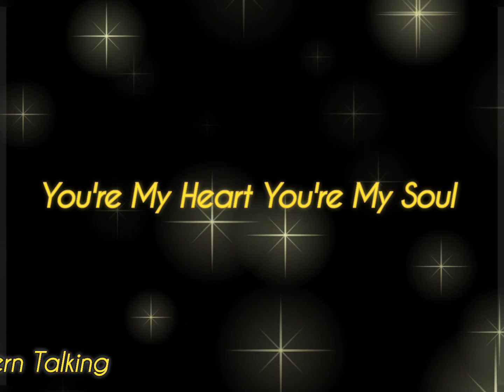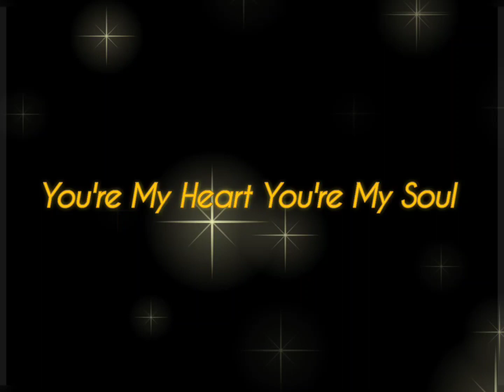You're My Heart You're My Soul - Modern Talking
[Lyrics]

Deep in my heart there's a fire
For a burning heart
Deep in my heart there's
desire for a start
I'm dying in the emotions
Is my world a fantasy
I'm living in my
living in my dreams
You're my heart
you're my soul
I keep it shining everywhere I go
You're my heart
you're my soul
I'll be holding you forever
Stay with you together
You're my heart
you're my soul
Yeah I'm feeling that our
love will grow
You're my heart
you're my soul
That's the only thing
I really know

Let's close the door
And believe my burning heart
Feeling alright
come on open up your heart
keep the candles burning
Let your body melt in mine
You're my heart
you're my soul
You're my heart
you're my soul
You're my heart
you're my soul
love will grow
You're my heart
you're my soul
I really know

You're my heart
you're my soul
You're my heart
you're my soul
You're my heart
you're my soul
love will grow
You're my heart
you're my soul
I really know
You're my heart
you're my soul
love will grow
You're my heart
you're my soul
I really know